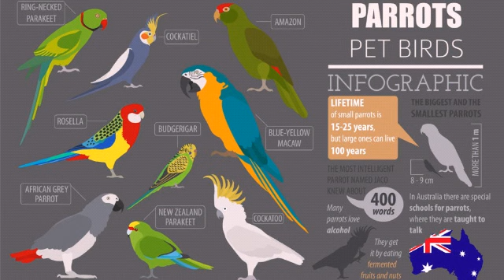Happy World Parrot Day!!🦜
Today is May 31, World Parrot Day!! let's celebrate these smart birds!!

Did you know that Alexander the Great liked Parrots from India so much, he took them back with him to Greece??

Learn more about these wonderful birds in this video!!

Here's our link to our another video: Are Owls really Ullus??